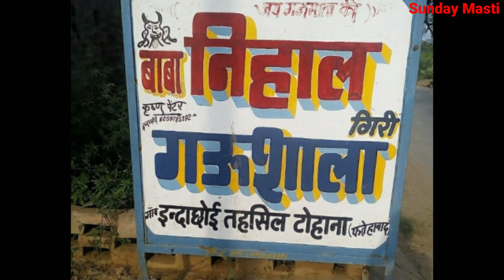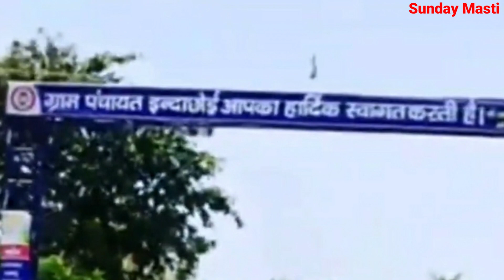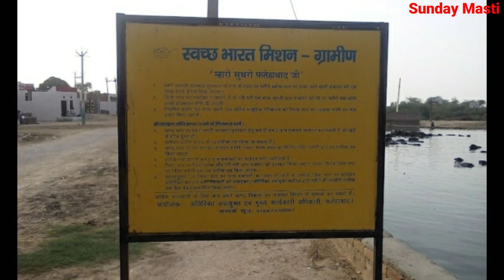Indachhoi Fatehabad Haryana | Indachhoi Gaon | Indachhoi Village Fatehabad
Indachhoi Fatehabad Haryana
 Indachhoi
 Indachhoi Gaon
 Indachhoi Village Fatehabad
Indachhoi Village
Indachhoi Village News
Indachhoi Gaon Fatehabad
Indachhoi Fatehabad
Indachhoi Village In Fatehabad
Village Indachhoi Fatehabad
Vpo Indachhoi
V P O Indachhoi
Indachhoi Video
Indachhoi Ke Video
Indachhoi Village Fatehabad Haryana
Indachhoi Gaon Fatehabad Haryana
Gaon Indachhoi Fatehabad Haryana
Gaon Indachhoi Fatehabad
Gaon Indachhoi
Village Indachhoi Fatehabad Haryana
Village Indachhoi
Vpo Indachhoi Fatehabad Haryana
Vpo Indachhoi Fatehabad
Indachhoi Village Video
Indachhoi Village Ke Video
Indachhoi Gaon Video
Indachhoi Gaon Ke Video
Indachhoi Village In Haryana
Indachhoi Village In Fatehabad Haryana